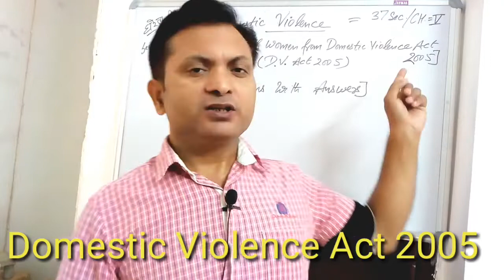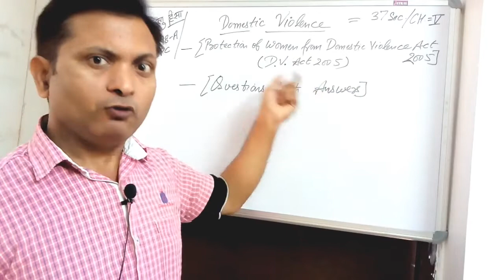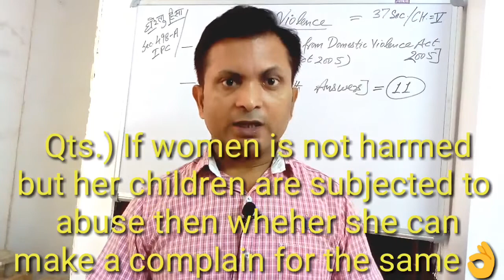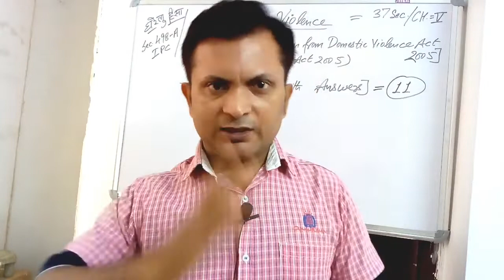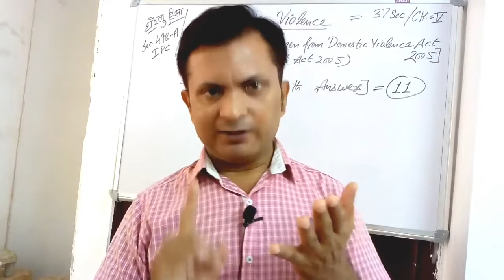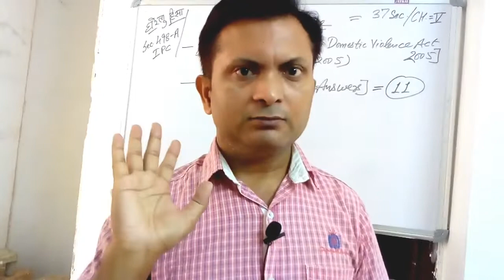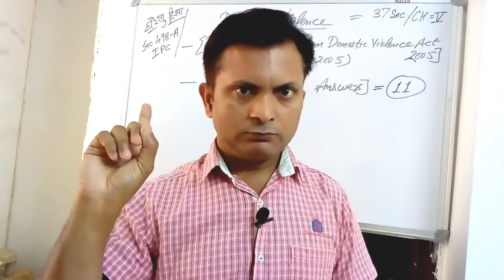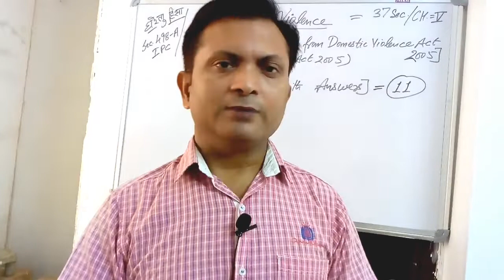Domestic Violence under DVAct 2005 and it's 11 Queries with Solution = oftenly asked by the Victim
Declaration -This video is a part of “Know Your Kanoon” project to explain some main laws in Simple language. The idea is to make law accessible for Judicial Aspirant and to create legal awareness for others.
Kindly note that this video makes broad legal points for the purposes of creating serious Judicial Aspirant updated and are not intended to provide specific case based legal advice.

Rajesh Sir (Gopal jii),
Lawyer cum Lecturer for District Judge; Civil Judge and APO